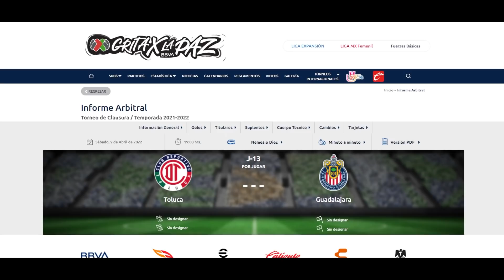🚨GRITOS Y REGAÑOS en el Vestidor de Chivas | Noticias Chivas Hoy | Chivas 2022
🚨Lo MEJOR de Chivas la encuentras en OneFootball Descarga la app
Jesús Bernal nos tiene las últimas noticias de chivas, equipo que pasó momentos complicados por lo que hubo gritos y regaños del chapo sánchez hacia sus compañeros.
Además, hablaremos de raúl gudiño y josé juan macías.

fichajes chivas
refuerzos chivas
rumores chivas
futboltuber
futboltuber chivas
noticias chivas
chivas 2022
chivas fichajes
chivas refuerzos
chivas rumores
rumores chivas
chivas noticias
chivas rumores
chivas fichajes
chivas refuerzos
chivas clausura 2022
uriel antuna
chicote calderon
sebastian cordova
fernando beltran
monedas de cambio chivas
transferibles chiivas
pretemporada chivas
amistosos chivas
amaury vergara
ricardo pelaez
uriel antuna
chivas noticias
chivas hoy
chivas 2022
pollo briseño
antonio briseño
piojo alvarado
jesus bernal
chivas noticias
paolo yrizar
clausura 2022
liga mx
futbol mexicano
pelaez
ricardo pelaez
ricardo pelaez chivas
cone brizuela
cone brizuela chivas
conejito brizuela
isaac brizuela
jj macias
chivas hoy
chivas ayer
chivas 2022
Chivas
chivas partido
partido chivas
jj macias
ricardo pelaez
michel leaño
amaury vergara
tienda chivas
chivas tienda
chivas espn
chivas canal
canal chivas
chivas oficial
chivas pasion
rebaño sagrado
tapatio fc
chivas femenil
chivas resultados
chivas estadisticas
chivas a que hora juega
chivas boletos
chivas bola vip
chivas contra
chivas calendario
chivas hoy noticias
chivas tapatio
chivas estadio
chivas dueño
fernando beltran
nene beltran
canelo angulo
canelo angulo podcast
chicote calderon
escandalos chivas
chivas escandalos
partido chivas vs tigres
alexis vega europa